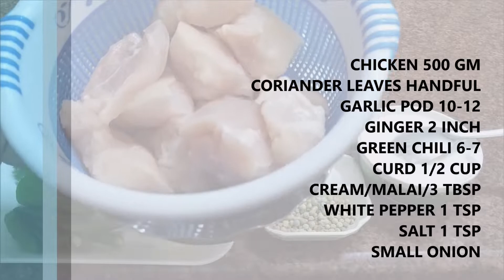Tandoori Chicken Malai Tikka with Gravy तंदूरी चिकन मलाई टिक्का ग्रेवी के साथچکن ٹیککا گروے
Tandoori Chicken Malai  Tikka with gravy/چکن ٹیککا گروے /तंदूरी चिकन मलाई टिक्का ग्रेवी के साथ  is a very delicious , creamy dish with less spices and it will be loved by all. Coal smoke gives a very mughlai flavour and enhances the taste of this dish.
INGREDIENTS:
GARLIC POD 10-12
CREAM/MALAI/3 TBSP
WHITE PEPPER & SALT 1 TSP EACH
ONION SMALL  1
FOR GRAVY:
ONION 1 CHOPPED FINELY
GREEN CHILI SLIT 5
1/2 CUP CURD
CREAM/MALAI